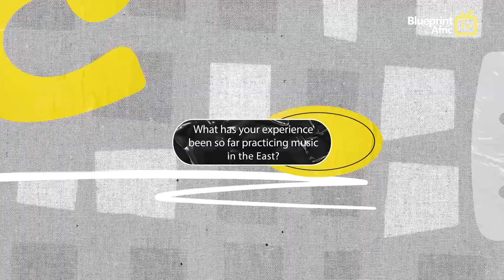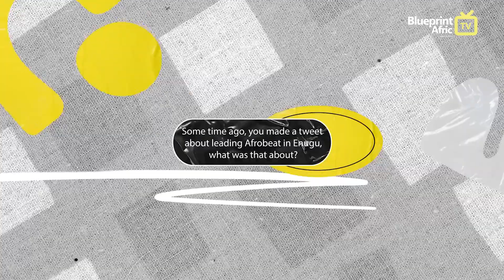The journey of putting artist from 042 on the map - DLUXX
Afrobeats artiste, Dluxx talks about his passion for music, his journey as an artiste based in Enugu,  and what it means to put an entire state on the map.

You can follow us on other platforms to continue the fun

You can carry on with the fun on our other social media platforms